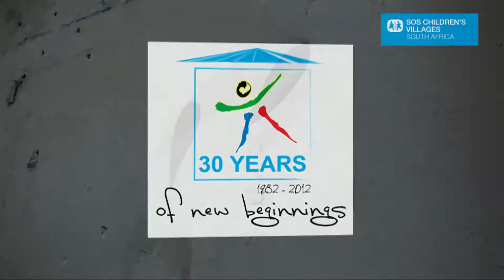SOS Cape Town FSP: Zikhona Godlo